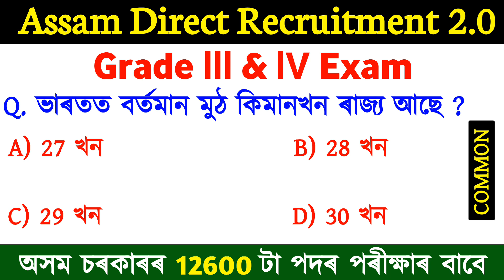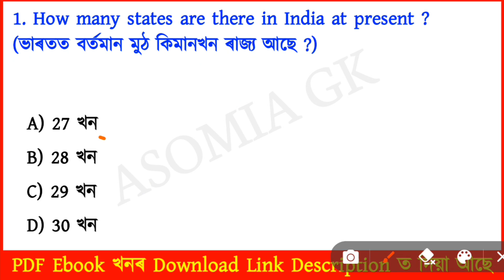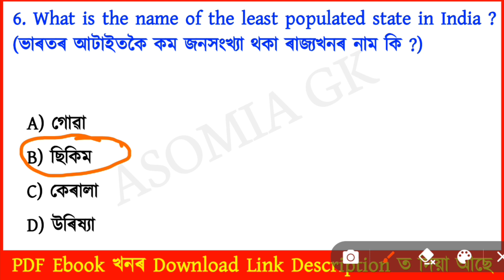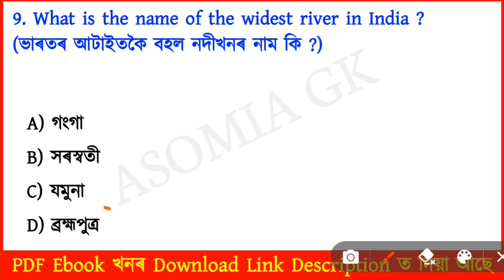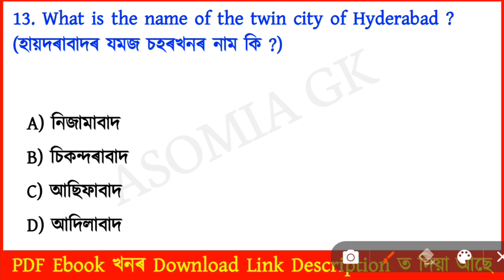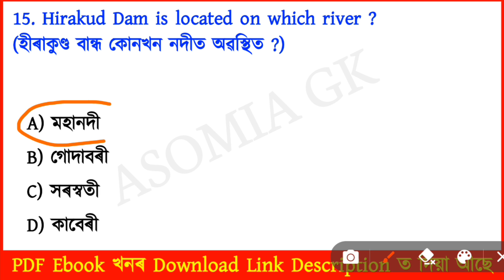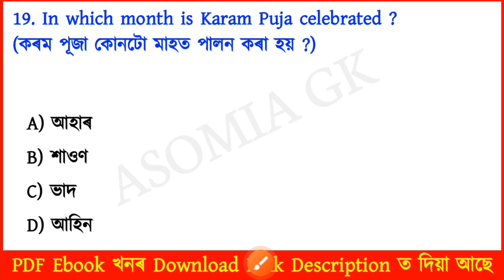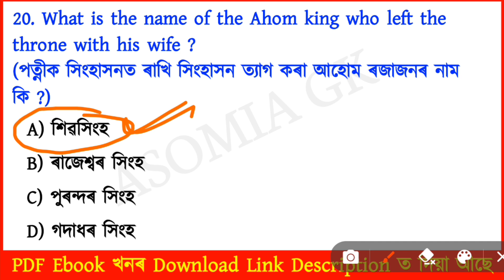ADRE 2.0 Exam | Grade 3 and Grade 4 Exam 2023 | Assam GK | Assamese GK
ADRE 2.0
Grade 3 and 4
Grade 3 Vacancy
Grade 4 Vacancy
Assam govt job
12600 Vacancy
Grade 3 and 4 Exam
Assamese GK
General Knowledge
General Studies
Asomia GK
grade 3 and 4 exam syllabus 2023
dme exam 2023
grade iii and iv exam notification 2023
grade3 exam,grade4 exam
adre 2023
grade3
grade4
4 grade job in assam 2022 question paper
assam grade 3 question paper
grade 3 questions and answer
3rd grade questions and answers
assam grade 3 and 4 requirement questions answers
3rd grade questions and answers
adre questions answers 2023
4th grade interview questions and answers
grade 4 previous year question paper
Gk Assamese
Assam gk
3rd grade questions and answers
grade 4 questions and answers
3rd grade 4th grade questions answers
4th grade interview questions and answers
Gk Assamese 2023
4th grade job in Assam 2023 question paper
3rd grade 4th grade question answer 2023